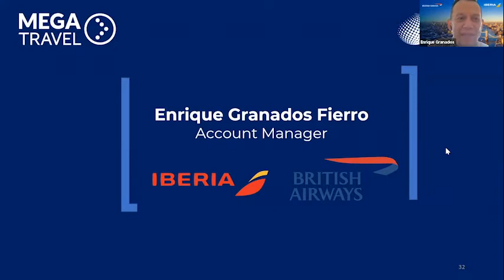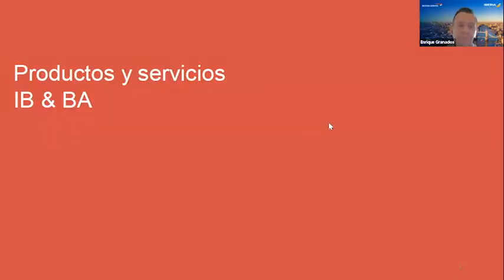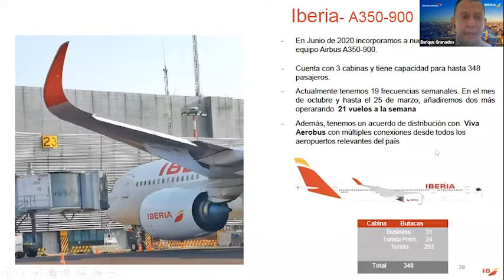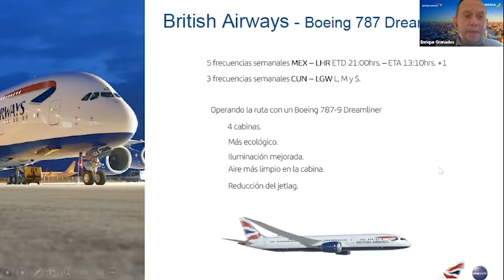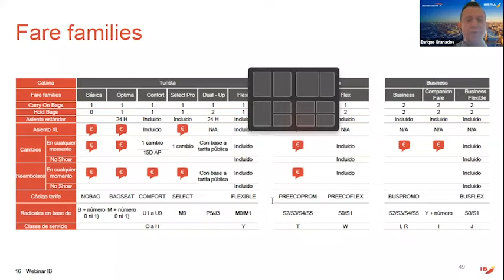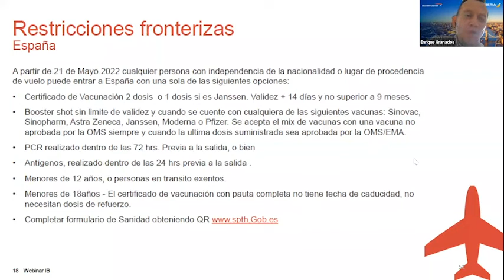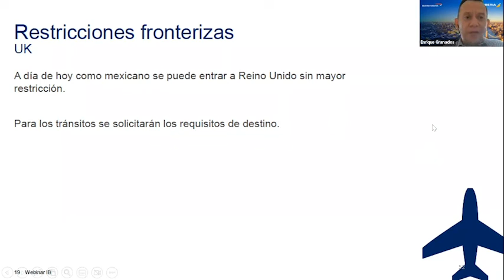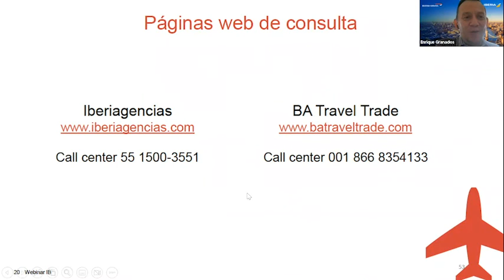Verano de Capacitación Digital 2022 / Iberia - British Airlines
○ Dentro de Café Mega Travel encontrarás las últimas herramientas digitales para tu agencia